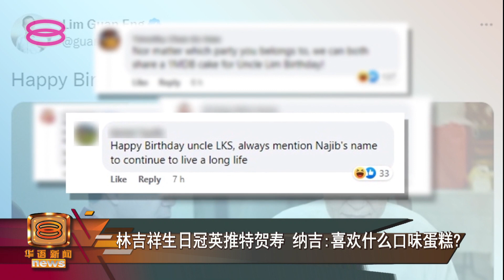林吉祥生日冠英推特贺寿 纳吉:喜欢什么口味蛋糕?【2022.02.20 八度空间华语新闻】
今天是行动党元老林吉祥的81岁生日，儿子林冠英今天在推特上载一张、为林吉祥夹鸡腿的照片，祝他生日快乐。